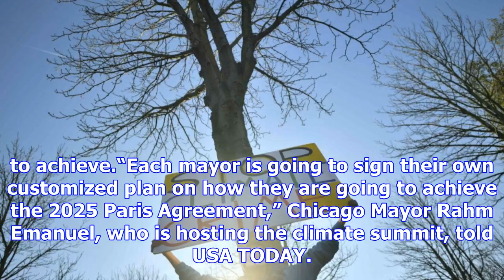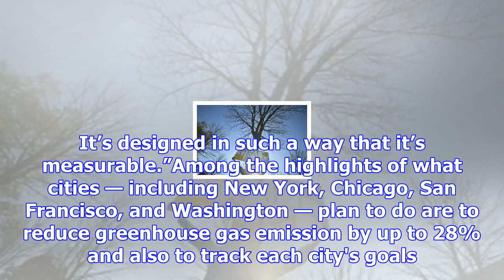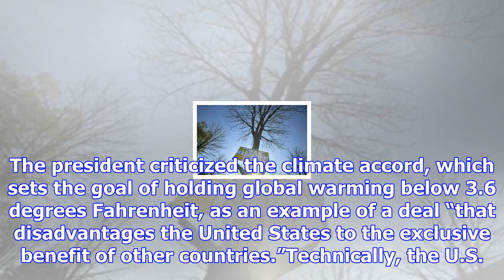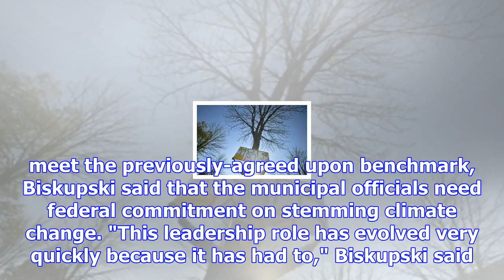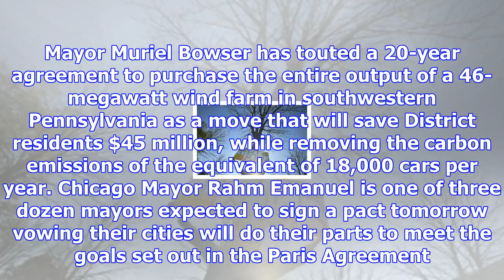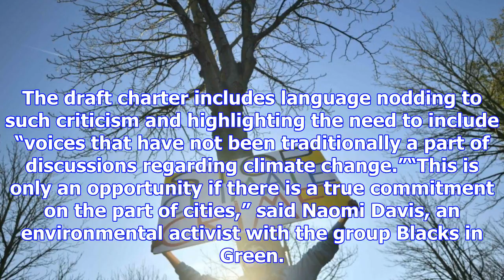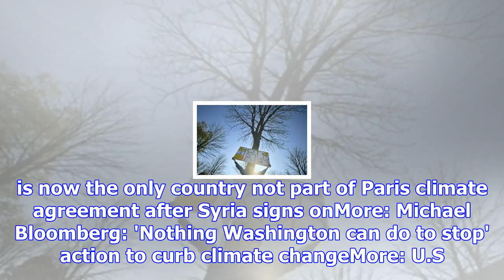Forget paris: u.s. mayors sign their own pact after trump ditches climate accord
CHICAGO — President Trump ditched the Paris Agreement, but dozens of U.S. mayors are set to sign the...